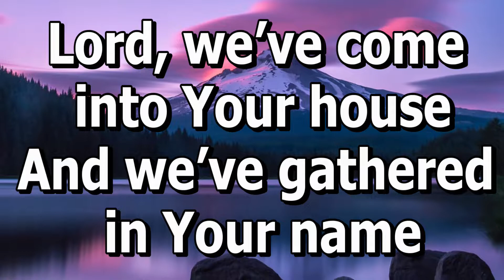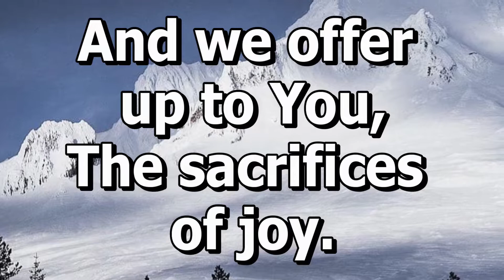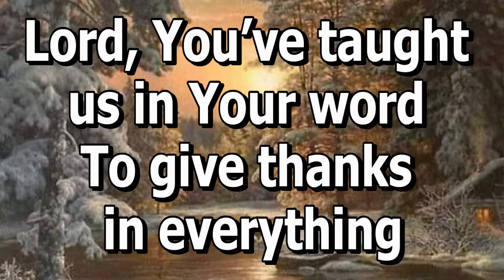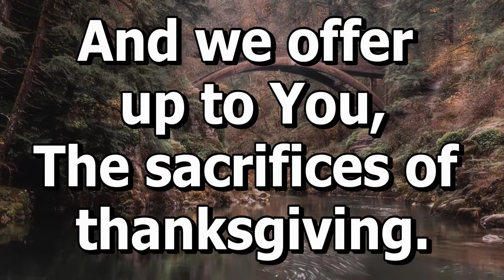We Bring the Sacrifice of Praise - Lyrics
We Bring The Sacrifice Of Praise